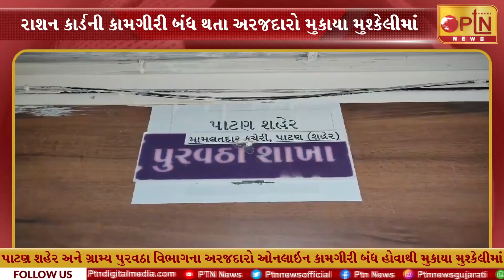પાટણ શહેર અને ગ્રામ્ય પુરવઠા વિભાગના અરજદારો ઓનલાઇન કામગીરી બંધ હોવાથી મુકાયા મુશ્કેલીમાં